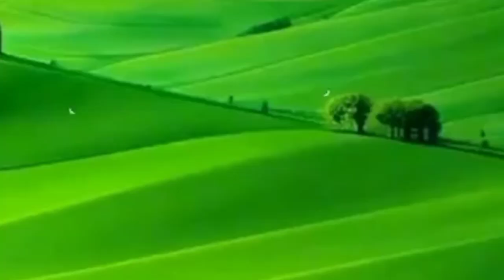INSTRUMENTAL , MUSICAL WEDDING PIANO BACK GROUND